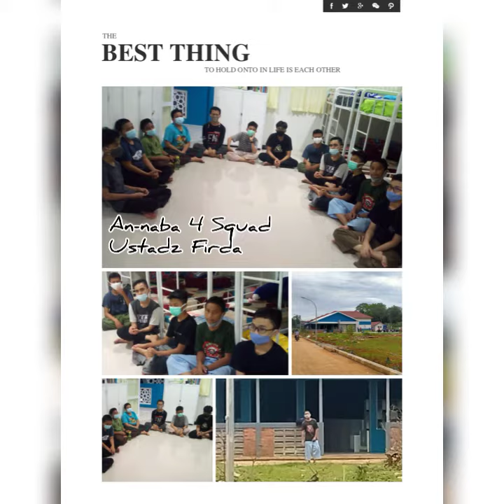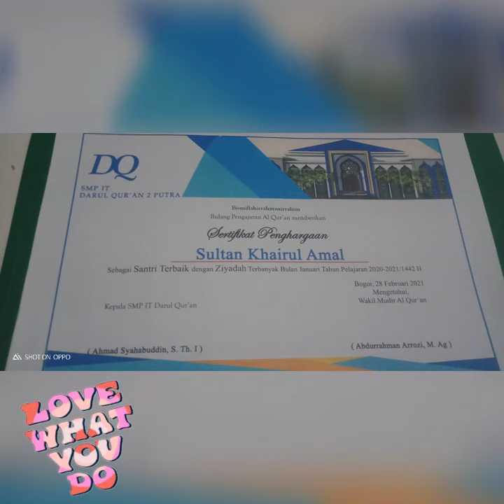Balik Pondok Januari - Mei 2021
Menikmati hari untuk menjadi Hafiz Qur'an mutqin, berkah sehat bahagia selalu dalam prosesnya ya nak,,, aamiin aamiin aamiin Yaa Rabbal'aalamiin